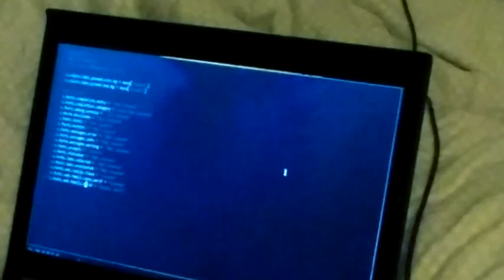The hard fun of messing with dotfiles